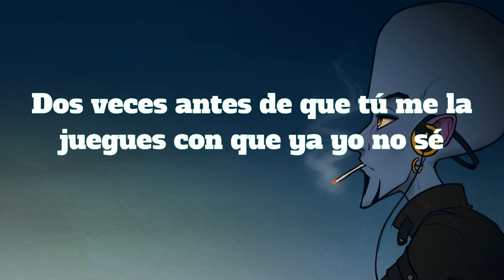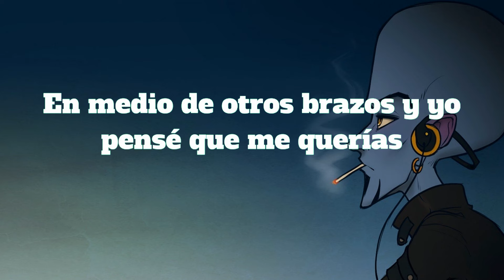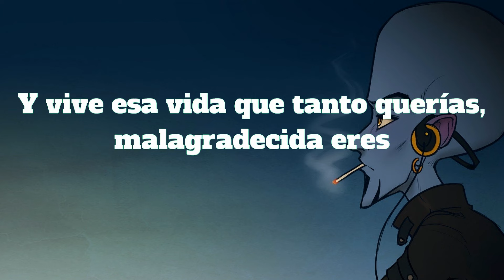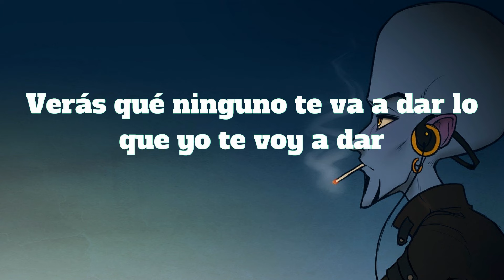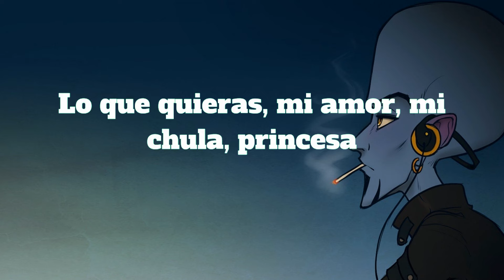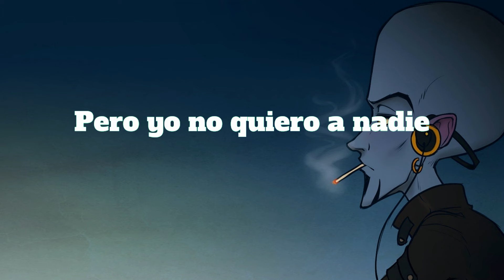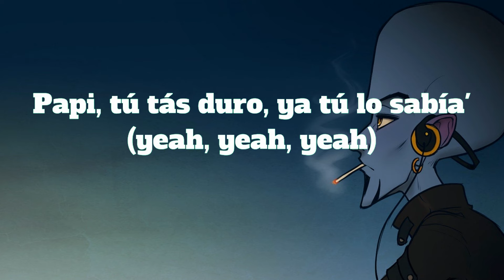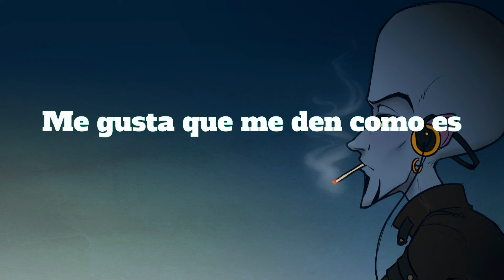Xavi - La Víctima (Letra/Lyrics)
Letra/Lyrics: Xavi - La Víctima

[Coro]
Ya pensé

[Interludio]
La víctima

[Coro]
Ya pensé

Ya pensé
Cometimos errores
La Víctima
La Victima